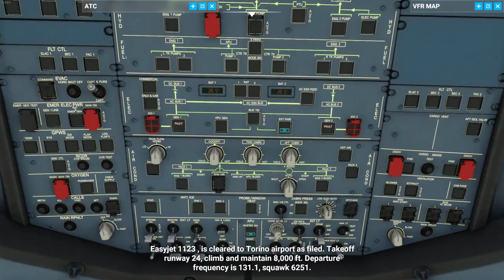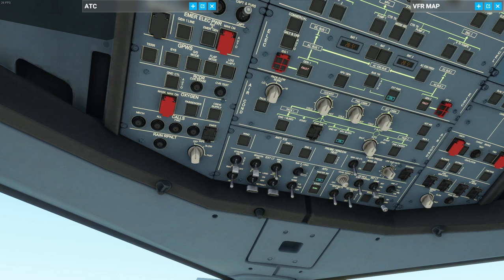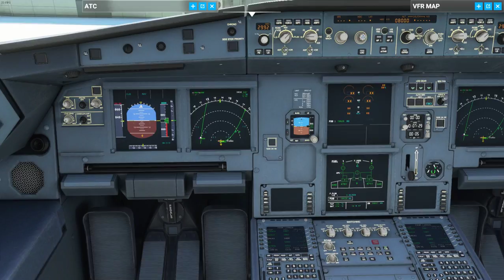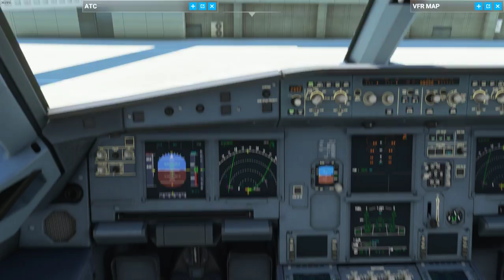Microsoft Flight Simulator / Naples / Capodichino to Turin / Casselle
Naples / Capodichino International Airport To Turin / Caselle International Airport
FULL FLIGHT. - Video Time: 02:07:45
Leaving Naples / Capodichino International Airport (Italy) at 12:13.
Arrive at Turin / Caselle International Airport (Italy) at 13:41.

01:27:13 Hours Flight
Flying the Airbus Neo A320 (EasyJet).

Clear Sky's Weather for the Full Flight.
Please Like if you liked the Video.
Please comment if you desire.
Only comment about the video.
Any comment that's rude will be removed.